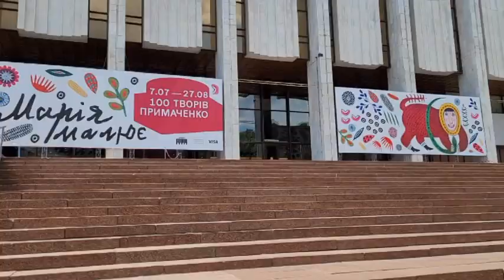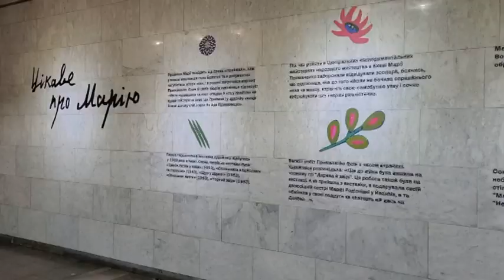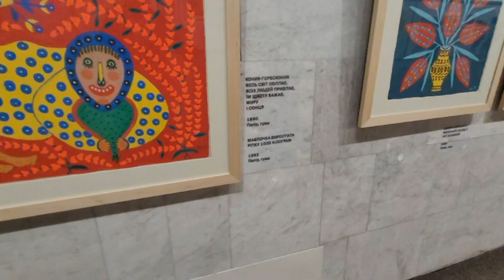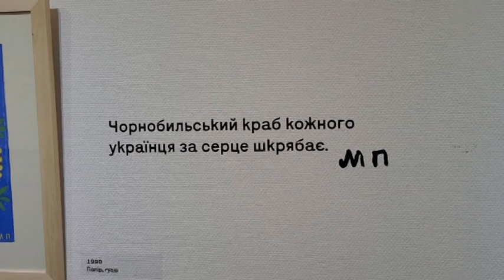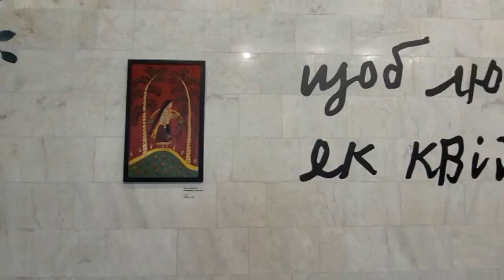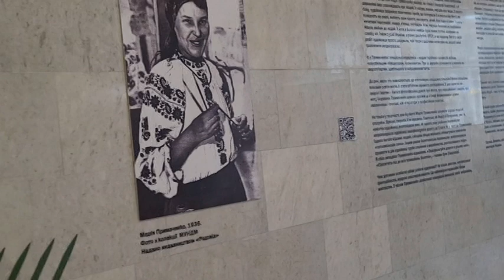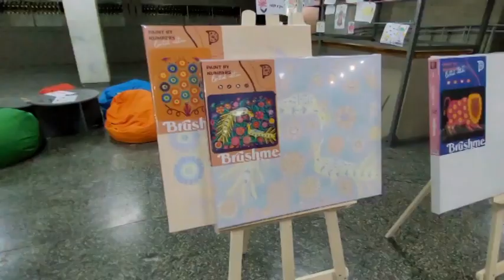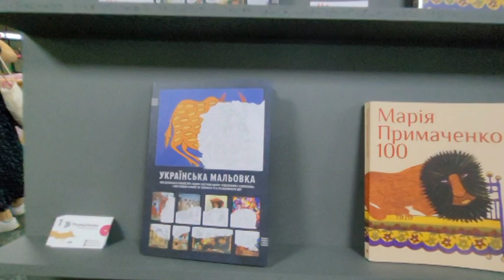ФАНТАЗИИ В КИЕВЕ/ВЫСТАВКА МАРИИ ПРИМАЧЕНКО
Всем привет!
Помните, яркую одежду из рисунков Марии Примаченко в Кракове?
Так вот, сегодня мы попадем на выставку 100 работ Марии Примаченко и посмотрим эти яркие фантазии вживую.